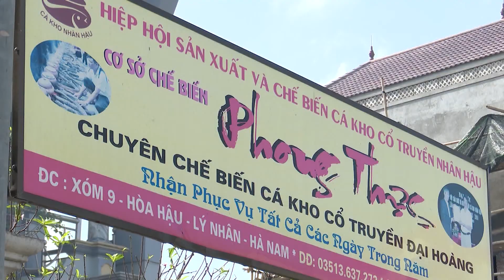Tin tức 12h | 12H LANG CA KHO LON NHAT MIEN BAC RUC LUA DIP CAN TET